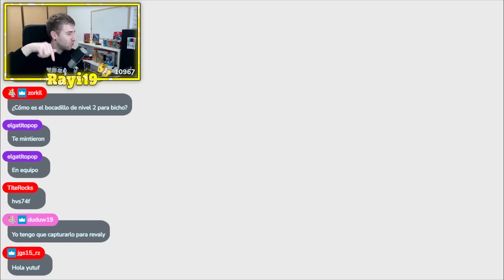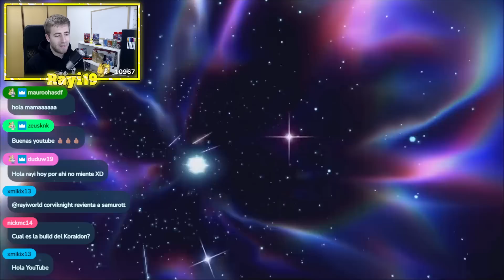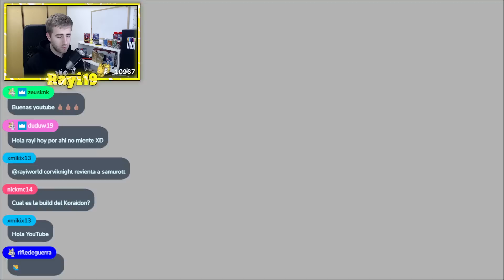QUE FÁCIL en SOLO! SAMUROTT el IMBATIBLE 7 ESTRELLAS FACILÍSIMO en POKÉMON ESCARLATA y PÚRPURA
*Pokémon Escarlata y Púrpura 25% más baratos aquí!*
😈 💕💕 *DUAL:* *ESCARLATA:* *PÚRPURA:*